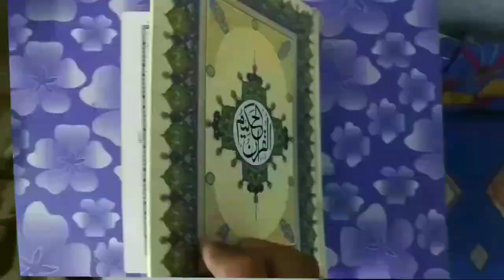Quran Pak Ki Taraf Peeth Karna Kaisa Hai By Mufti Abdur Rahman | Quran Ko Pith Karna? Aham Masail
Quran pak ki taraf peeth kar sakte hain yani daleel ke sath zabardast bayan hai zaroor suniye by Mufti Abdur Rahman Banahara marb deeni malumaat YouTube channel